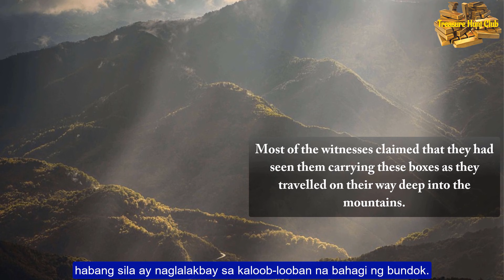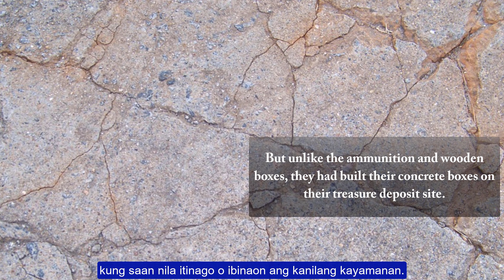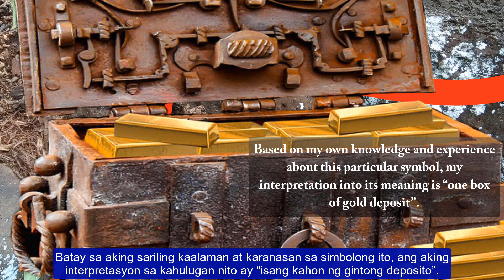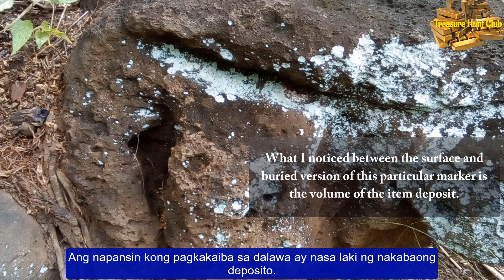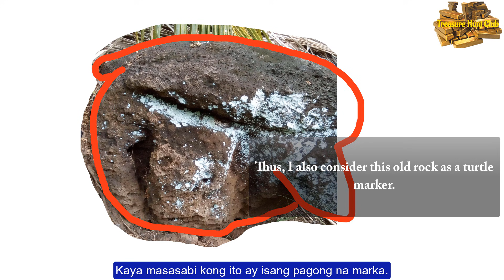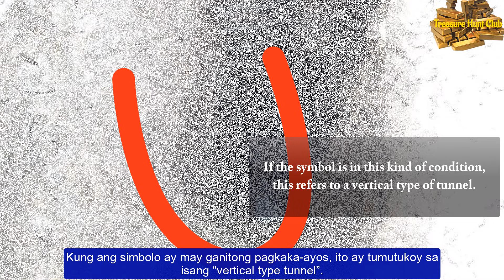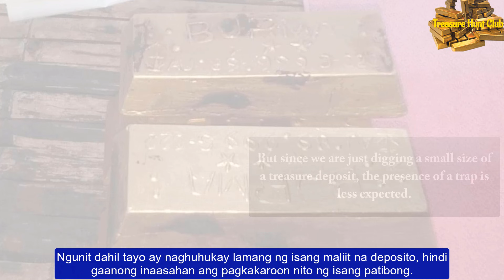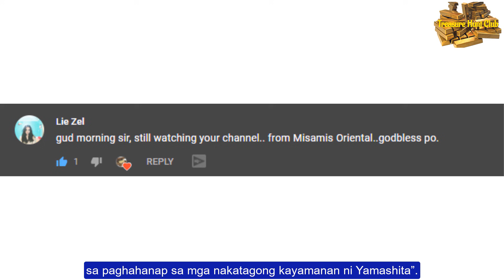One Box of Gold (Isang Kahon ng Ginto) - Yamashita Treasure Sign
Filipino:
Merong tatlong uri ng mga kahon lalagyan na ginamit ng mga sundalong Hapon sa kanilang ibinaong mga kayamanan. Una ay ang dating kahon na lalagyan ng kanilang mga bala. Pangalawa, ay mga kahong gawa sa kahoy. At pangatlo, ay ang konkretong kahon.

English:
There are three type of box containers used by the Japanese soldiers in their buried treasure loot. One are their emptied-ammunition boxes. Two are boxes that are made of wood. And three are concrete boxes.